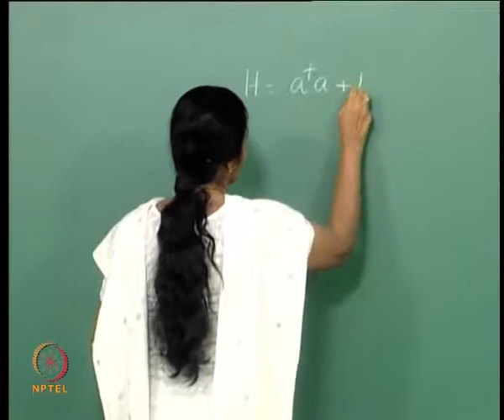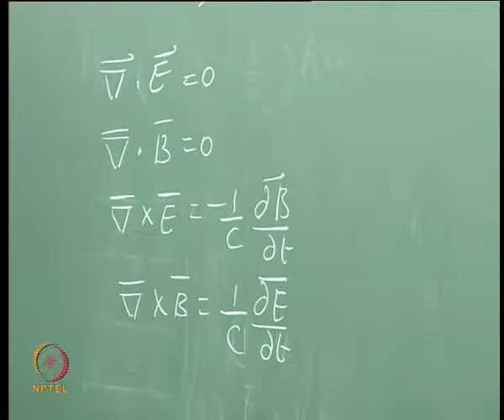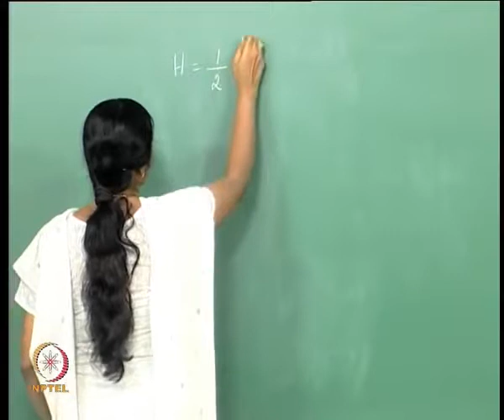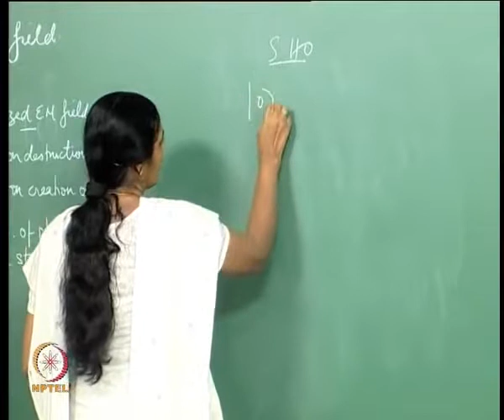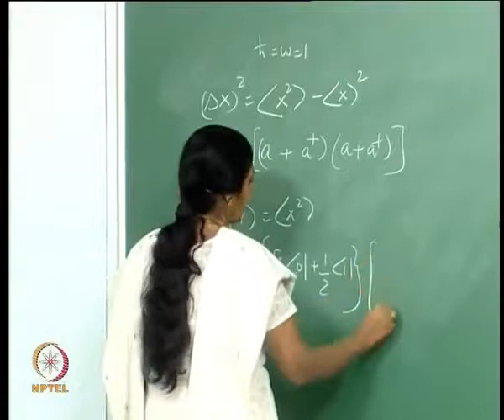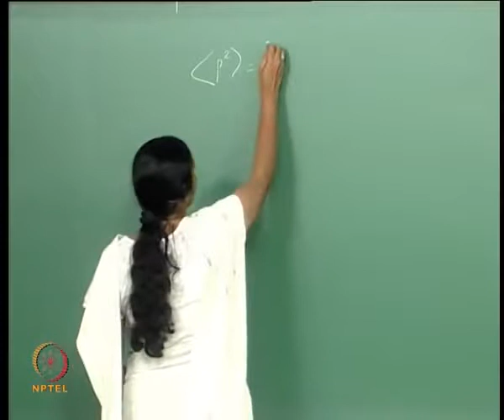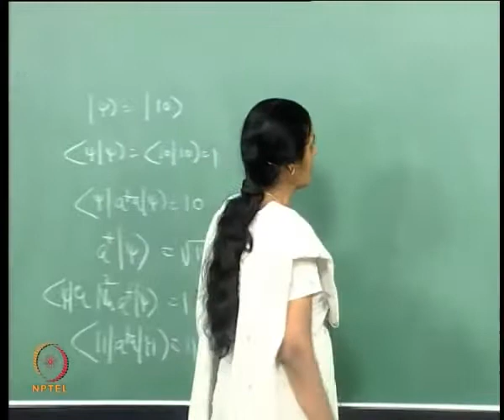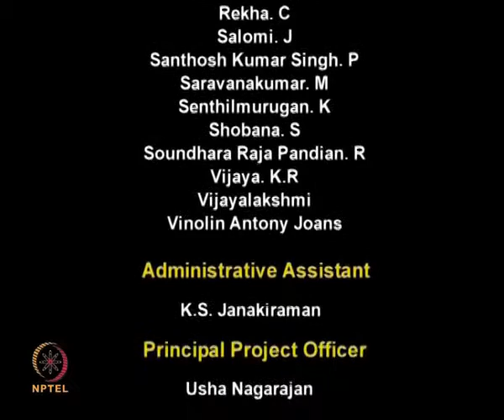Mod 01 Lec 09 Introducing Quantum Optics